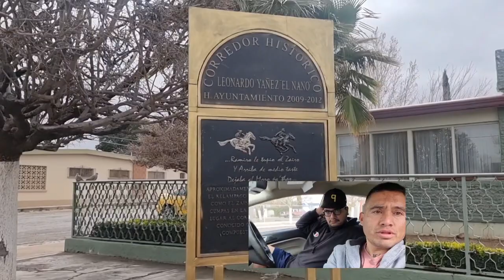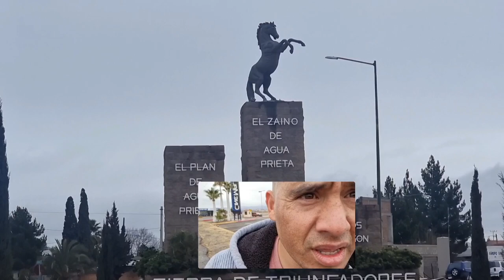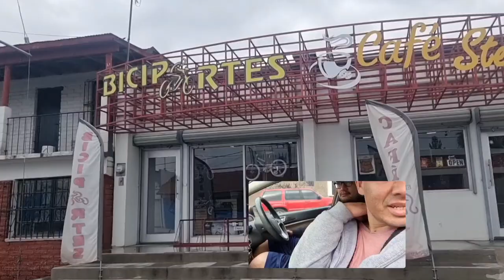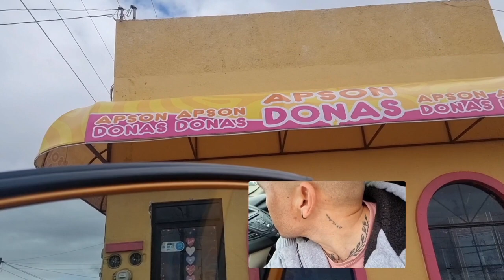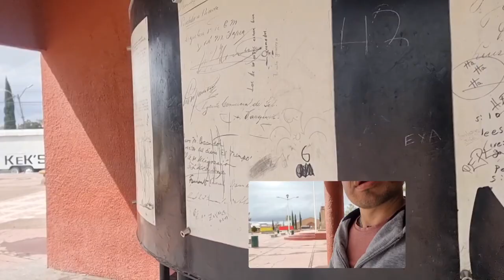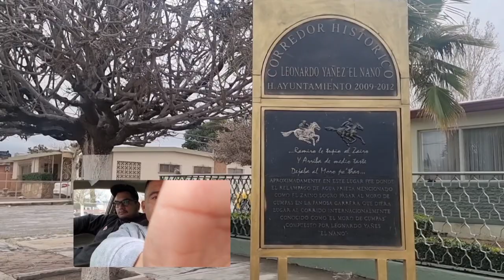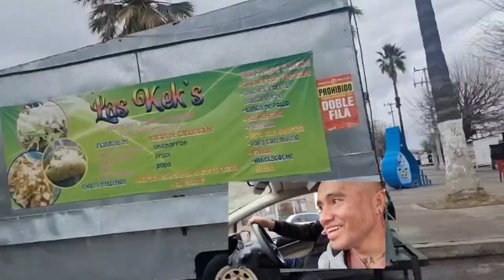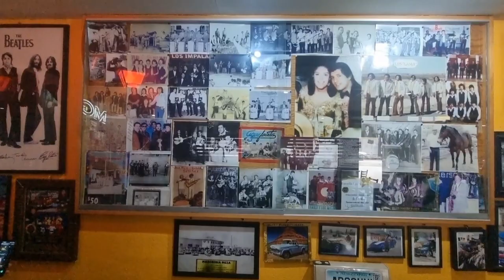Esto Es Lo Que Tenemo En Agua Prieta Sonora || El Charco ||PURA CURA ¿QUE NO?